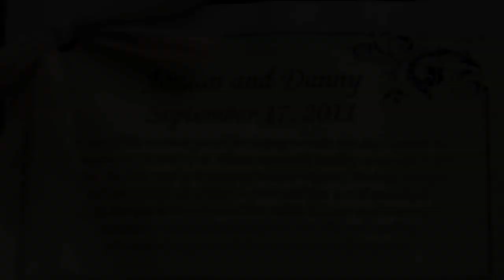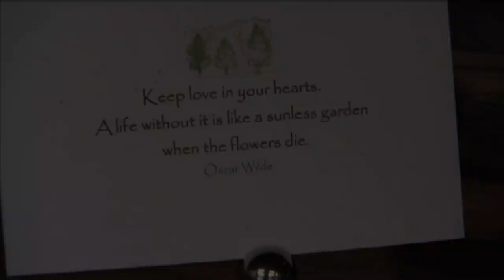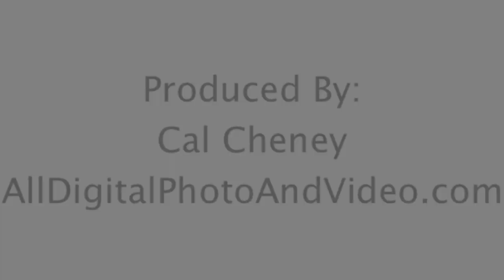Spruce Mountain Ranch Wedding & Receptions